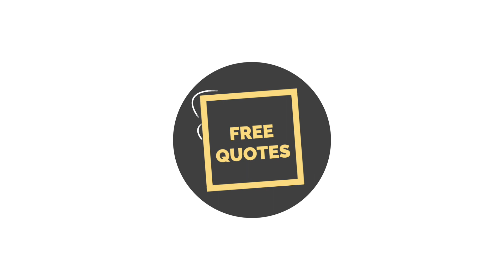Smart Options Solutions, Canton MA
Smart Options Solutions... Working with strategic partners that service the business community. We offer all our financial services with competitive transparent pricing. Employee Benefits, Credit Card Processing, POS Solutions, Business Valuation  and Succession Planning. Help is one call away. We quote without any obligation.